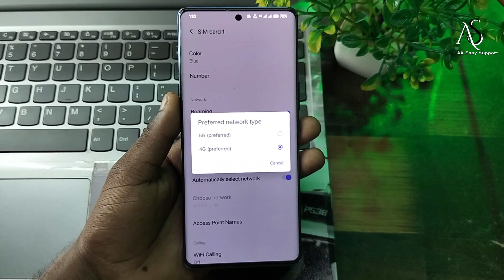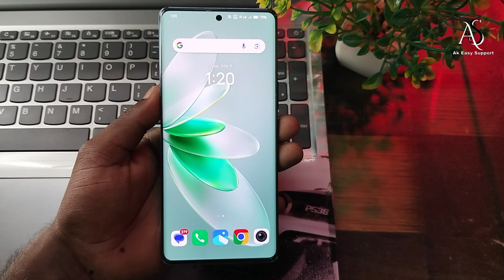vivo v30 pro me 5g kaise chalaye !! vivo v30 pro me 5g kaise kare !! vivo v30 pro network settings